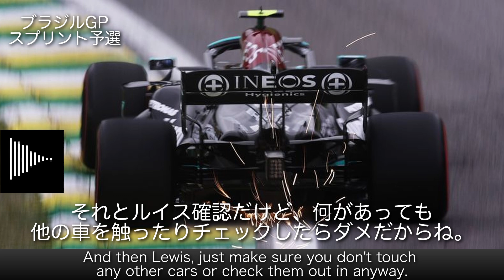【チーム無線】失格最後尾！ハミルトンの怒涛の追い上げ「まだ終わってない！」スプリント予選後 ブラジルGP【日英字幕】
ハミルトンがスプリント予選で怒涛のオーバーテイクショーを魅せる。

まぁ自業自得だし、それ以前のレースはどうなの？って感じなんですけどね…